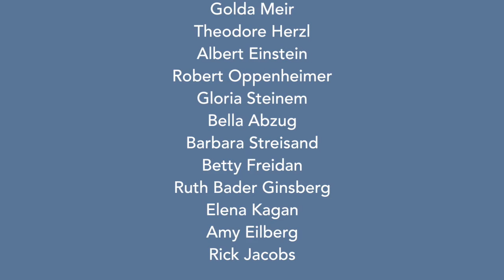Mi Y'maleil (Song for Chanukah)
This video and song is from our December 11, 2020 Chanukah service.